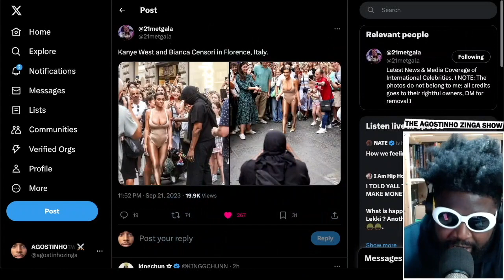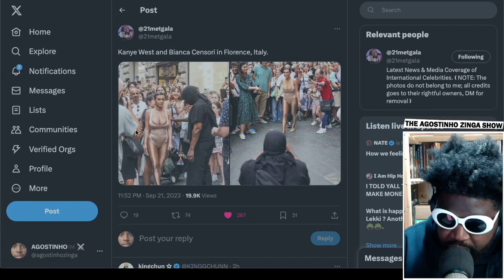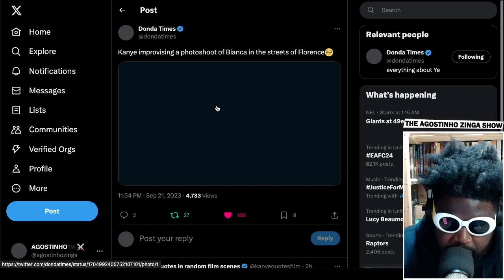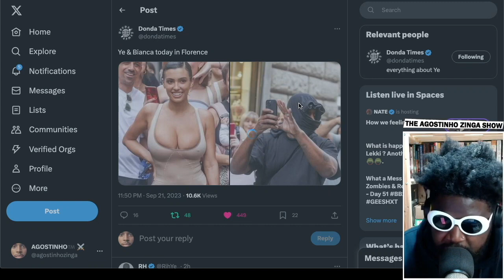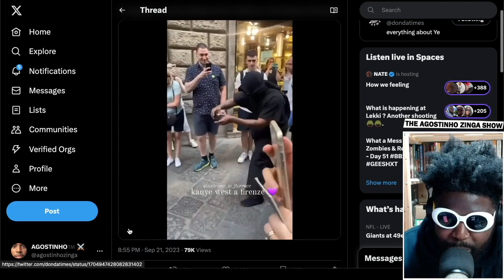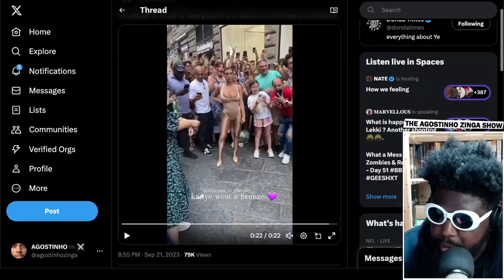Ye fka Kanye West and Bianca Censori impromptu shoot in Florence